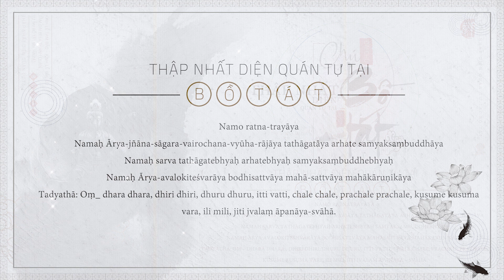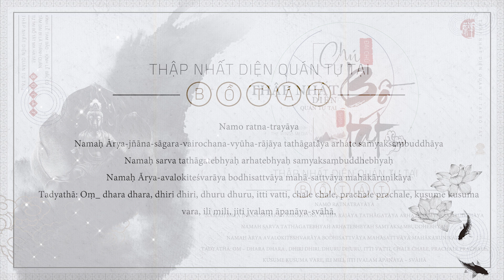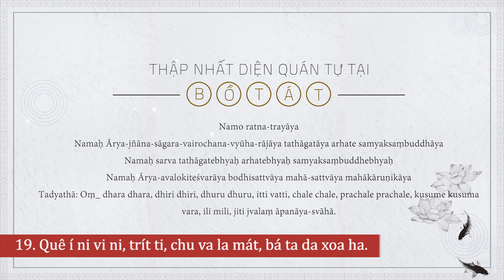Thập Nhất Diện Quán Tự Tại Bồ Tát Thần Chú「Đại chú」Phiên Âm Việt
ĐẠI CHÚ :
Đức Dalai Lama đời thứ 7 ghi nhận là:

Namo ratna-trayāya
Namaḥ Ārya-jñāna-sāgara-vairochana-vyūha-rājāya tathāgatāya arhate samyaksaṃbuddhāya
Namaḥ sarva tathāgatebhyaḥ arhatebhyaḥ samyaksaṃbuddhebhyaḥ
Namaḥ Ārya-avalokiteśvarāya bodhisattvāya mahā-sattvāya mahākāruṇikāya
Tadyathā: Oṃ_ dhara dhara, dhiri dhiri, dhuru dhuru, itti vatti, chale chale, prachale prachale, kusume kusuma vara, ili mili, jiti jvalaṃ āpanāya-svāhā

►Phiên âm Việt:
1. Nam mô ta na ta da da
2. Nam mô ai da cha nà
3. Xa cá ra ê lô cha nà
4. Lu ha rát cha da
5. Ta cá ta ta dà
6. Àn là há tê
7. Sanh dá san, bu cà dà
8. Nam mô (sa) ruva (tách) ha ka kê tê
9. Án la han ka tê, sàn dá san
10. Bu kê tê, nam mô a ri da (om) va đu kề tề
11. S(ì) oa ra da, bu ví xoa (na) va dà
12. Mà hà xá ná vá da
13. Ma há ca lô ni cà dà
14. Ta ni da ta ốm ta ra ta rà
15. Dtì rì dtí ri duu ru duu rù
16. Ít ti quê. Ít ti cha rế cha rề
17. Bù đà chá rê, bu đa cha rề
18. Kút su mê, kút su ma qua
19. Quê í ni vi ni, trít ti, chu va la mát, bá ta da xoa ha.

Wings production - 67 Hồ Bá Kiện, P.15, Q.10, TP.HCM